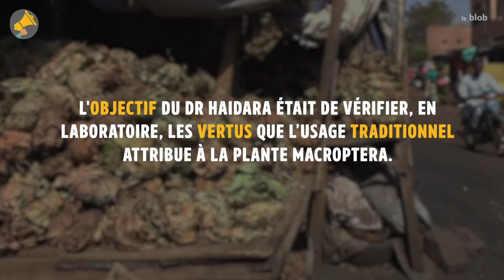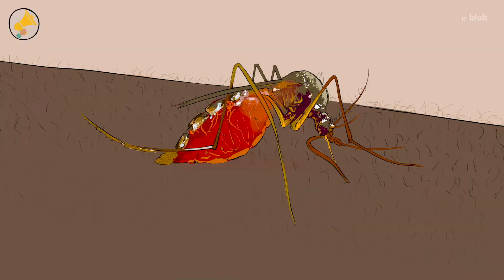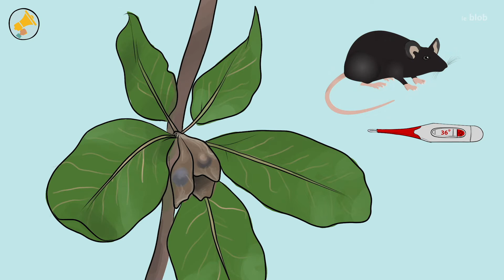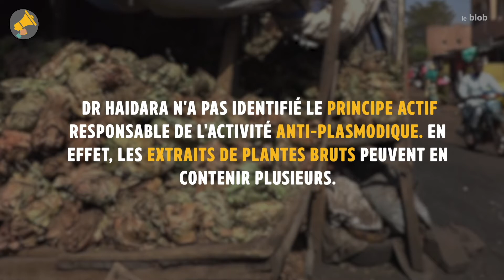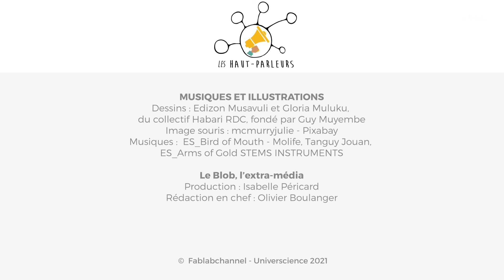Le pharmacien qui s'attaque au paludisme | Les Haut-Parleurs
C'est auprès de sa grand-mère que le docteur Mahamane Haidara a connu les plantes médicinales. Il s'est ensuite tourné vers des études de pharmacognosie, qui étudie les potentialités thérapeutiques des substances naturelles. Pour sa thèse, il a étudié les vertus que l'usage traditionnel attribue à la plante "terminalia macroptera", notamment dans le traitement du paludisme, et a proposé un médicament traditionnel amélioré à base de cette plante.

Réalisation : Mamadou Coulibaly
Production : Fablab Channel, Universcience, 2021